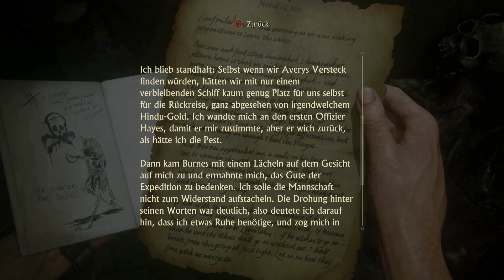Let's Play Uncharted 4 #036 Stiller Angreifer